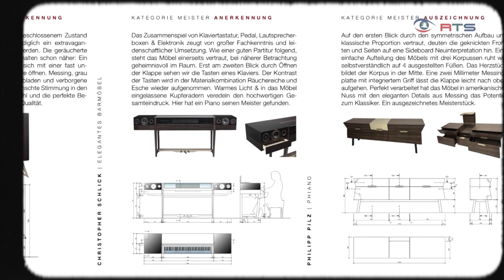Prämierung | Best Tischler Stück 2023 - die Preisverleihung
Nach dem erfolgreichen Auftakt 2021/22, mit der erstmaligen Durchführung des „Best Tischler Stück“ Awards, haben die Veranstalter Holzcluster Salzburg, proHolz Salzburg und die Landesinnung der Tischler und Holzgestalter auch heuer wieder zur Einreichung der besten Salzburger Gesellen-, Abschluss- und Meisterstücke eingeladen.

Teilgenommen haben Schüler:innen der Landesberufsschule Kuchl, des Werkschulheim Felbertal, des Holztechnikum Kuchl, der HTL-Hallein sowie Meisterprüfungsabsolventen der HTL-Hallein und der HTBLA Hallstatt. Die insgesamt 38 Projekte, von erfolgreich abgeschlossenen Salzburger Gesellen-, Abschluss- und Meisterprüfungen, wurden von 2022 bis 2023 eingereicht.

00:00 Anmoderation
00:22 Beginn Beitrag
00:41 Ruben Abu Zahra, Auszeichnung Kategorie "Gesellen"
01:38 Michael Ebner, Leiter Furniture & Interior Design, FH Salzburg
02:03 Katharina Grubinger, Auszeichnung Kategorie "Gesellen"
02:52 Martin Schnell,  Obmann Stv. proHolz Salzburg
03:12 Tobias Steinberger, Auszeichnung Kategorie "Meister"

Video: Regional TV Salzburg/Reinhold Grasegger

▬▬ 🌳 Salzburger Forst- & Holzwirtschaft 🌳 ▬▬